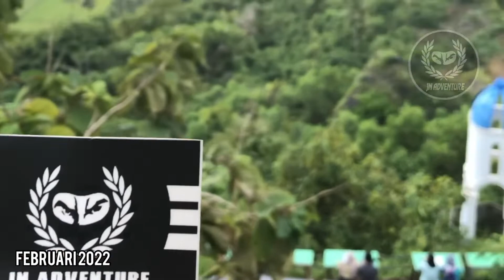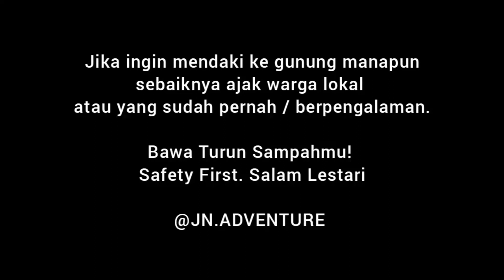Menikmati Sunset Bukit Paralayang Watu Gupit Yogyakarta - One Day Jogja Part 3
One Day Jogja
Part 1